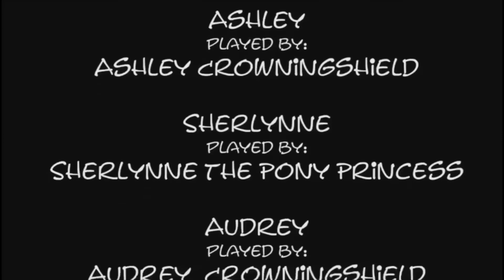A Very Merry Nathan Christmas!!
Today Nathan and His Friends Celebrate Christmas